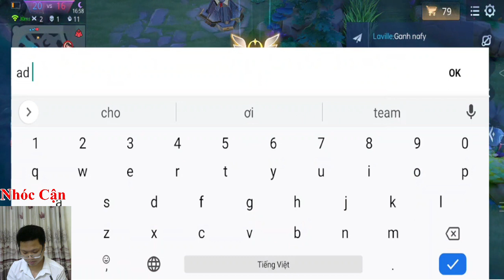Nhóc Cận Alice liên quân full App quá khó chịu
Violet vợ người ta phối hợp với Teeme chỉ 9p GG ngay

Nhóc Cận live liên quân rank cao thủ